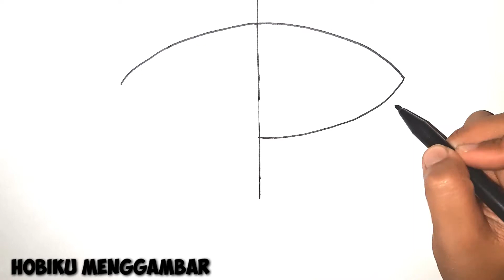Cara Menggambar Layangan Wau Seri Bulan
Terima kasih